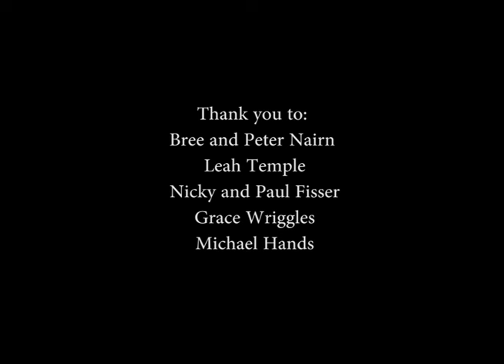Dusk - Short Surreal Film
Music by De Bussy, performed by James Rhodes and based off the character of Ophelia from Hamlet